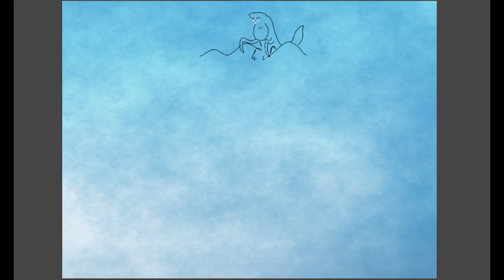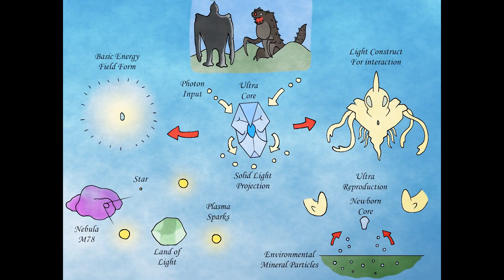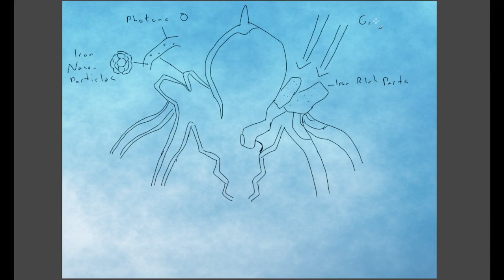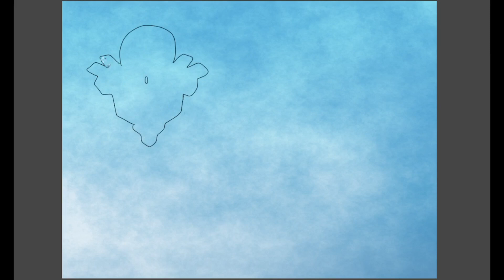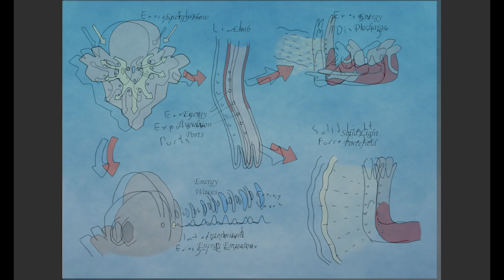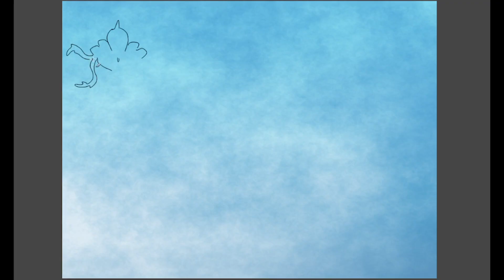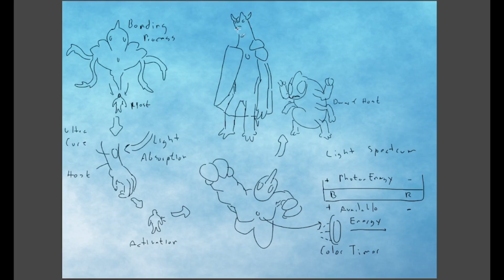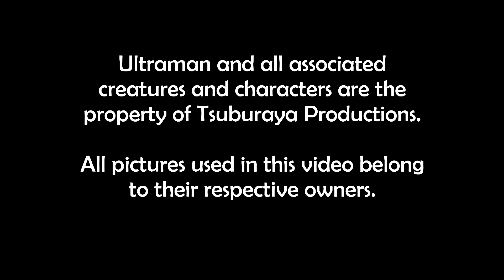Making ULTRAMAN More Alien! (Speculative Biology)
Let's have some Spec Evo fun making classic Tokusatsu hero Ultraman more alien!

Please check Jennywolf's projects as well!